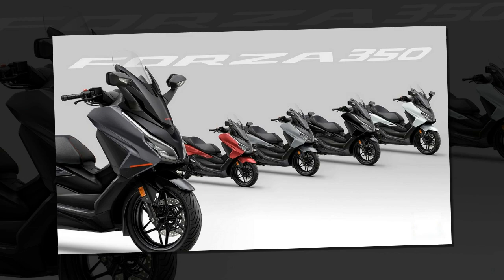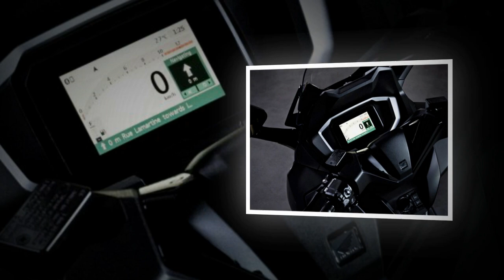Tin nhanh 24/7 - Xem trước Honda Forza 125 2025 lộ diện Châu Âu đã đẹp nay còn nhiều trang bị xịn sò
Mới đây, Honda đã chính thức trình làng Forza 125 2025 mẫu maxi-scooter cỡ nhỏ tại thị trường châu Âu. Mẫu xe này có những nâng cấp nhẹ về thiết kế nhưng bổ sung nhiều trang bị, tính năng hấp dẫn lắm nha AE.